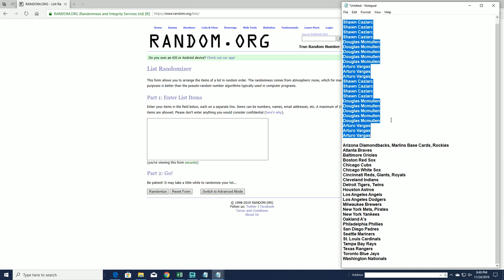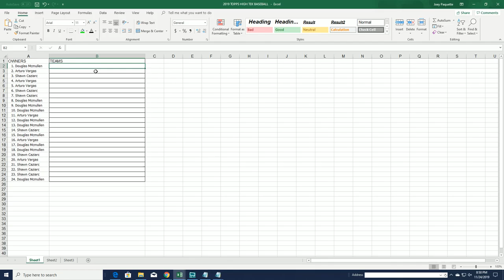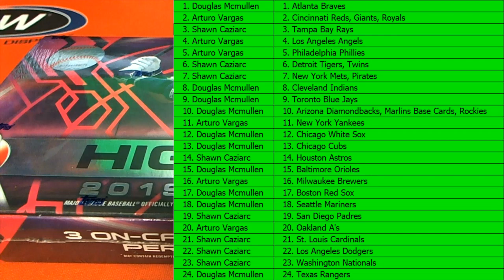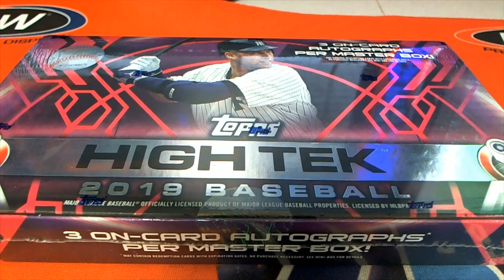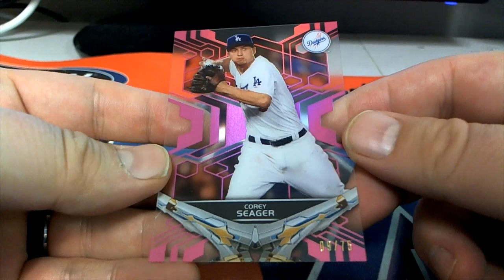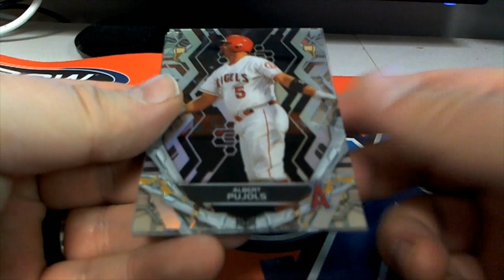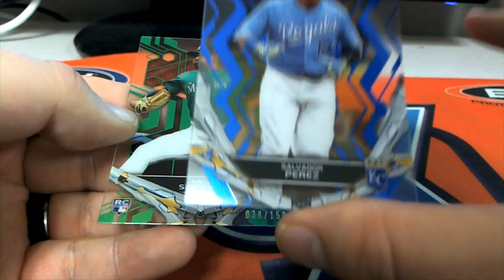2019 Topps High Tek Baseball Hobby Box ID 19HTEKBB2TR223